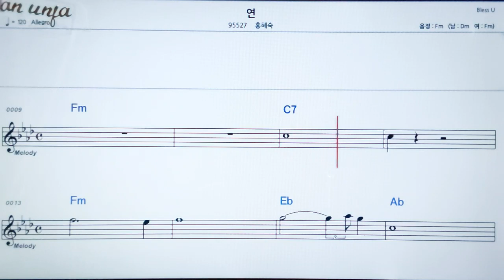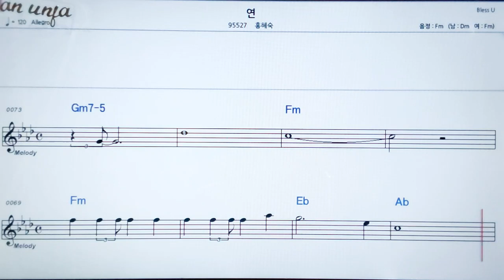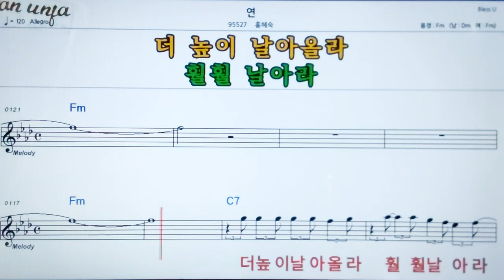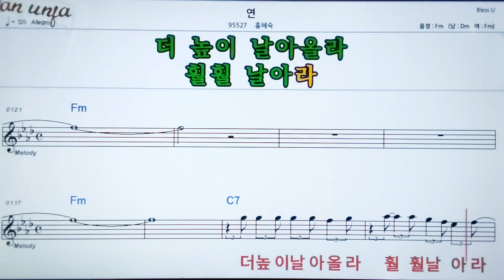연/홍혜숙👍악보, 노래,기타 코드,가사,Karaoke*카라오케 반주